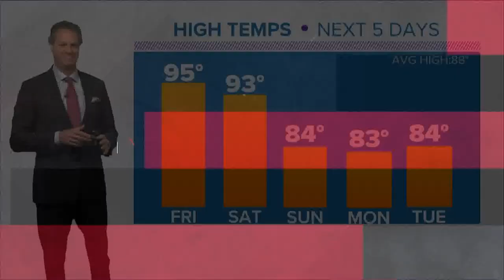Catalytic converter theft victims continue to suffer as law enforcement struggles to solve crimes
Records from Harris County's two largest law enforcement agencies reveal thieves get away with it in 99% of catalytic converter theft cases.